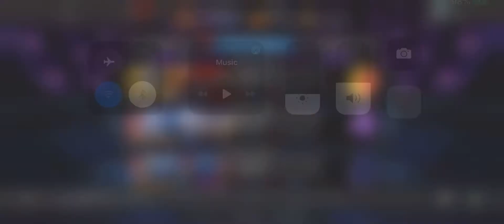V5 completion rewards opening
Variant 5 rewards opening(main acc )